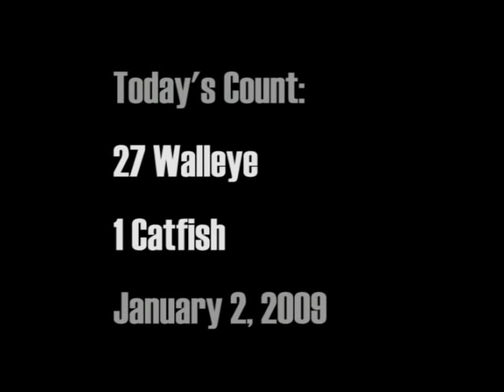Quinte Ice Fishing Team - Walleye - Bay of Quinte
Bay of Quinte hardwater walleye fishing with the Quinte Ice Fishing Team.